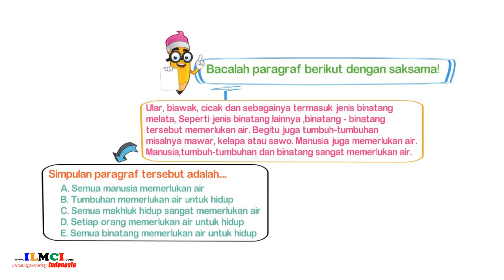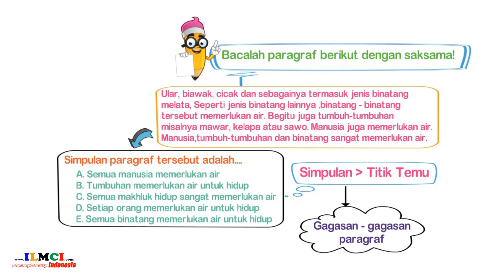Contoh Soal tentang Simpulan Paragraf 1